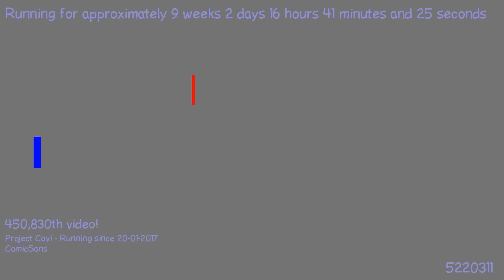1496096161 - Webdriver Cavi - H2